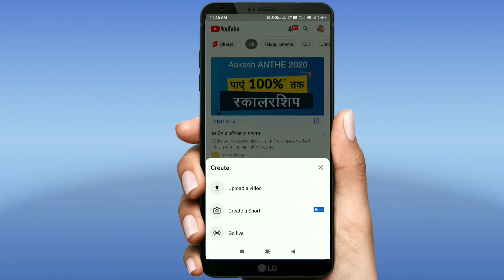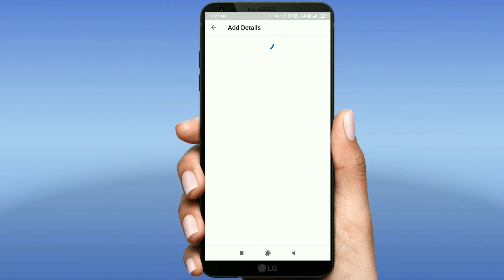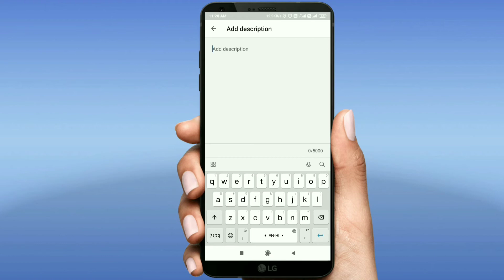YouTube Shorts viral kaise kare || YouTube Shorts viral kaise kare 2021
Video Title :-
Hello Friends Main Pranshu Rai Bhumi aap sabhi ka apne YouTube Channel par swaagat krta hu Dosto maine apne is video me aapko bataya hai ki aap apne YouTube Shorts video viral kaise kare to dosto ager aapko hamari yah video pasand aaye to meri video ko like krke neeche comment krke batiye ki aapko ye video kaisi lagi aur aap sabhi se ek request rehaga ki ager aap sabhi mere YouTube channel par new visitor hai to mere channel ko subscribe krke bell icon ko on kr lijiyega taki meri aane wali sabhi video aapke channel pr notifications ke dwara pahunch jaye.